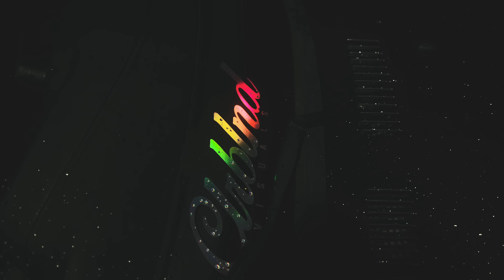EY MANN, WO SIND DEINE TÜRTAFELN ?! Das Kapitel hat ein Ende! - Nissan Silvia Spec-R S15 LHD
Endlich sind die Tafeln für den Japan-Drifter fertig und eingebaut!
Wie gefallen sie Euch ?

Track 2:
♪ Rainy day at work (Prod. by mayor-lofi)

Track 3:
Mr. SHAXs - NightDrive